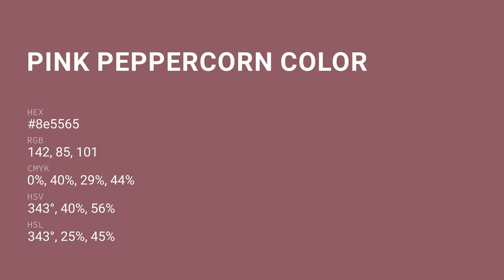Pink Peppercorn color 8e5565 hex color - Red color - Cool color 8e5565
What color is Pink Peppercorn ? 8e5565 hex color - Red color - Cool color 8e5565

Hex 8e5565 Color Code is also known as Pink Peppercorn color.